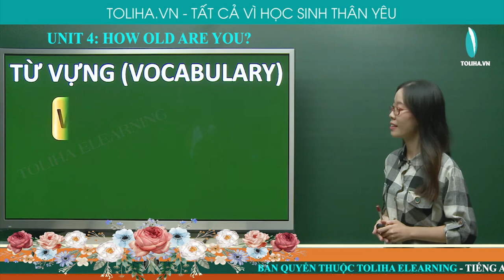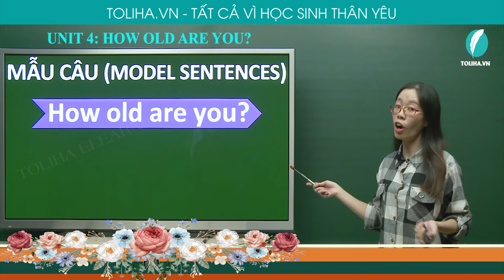Bạn Bao Nhiêu Tuổi? - How Old Are You? - Unit 4 - Tiếng Anh 3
Vocabulary
- Mr.
- Miss
- Mrs.
- who
- how old
Model sentences
- Who is that (Who's that?) - It is Tony. (It's Tony)
UNIT 4: HOW OLD ARE YOU? (BẠN BAO NHIÊU TUỔI?)